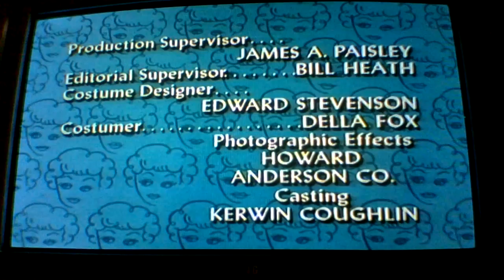The Lucy Show - Lucy and the Plumber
With Lucille Ball, Jack Benny and Bob Hope.
Lucy calls a plumber to fix her kitchen pipes, and the man turns out to bear a striking resemblance to comedian Jack Benny. Bob Hope has a small role as the assistant plumber.

It from The Lucy Show season 2, original airdate:9/28/64

ps. sorry for the low quality, I've filmed it with my webcam.